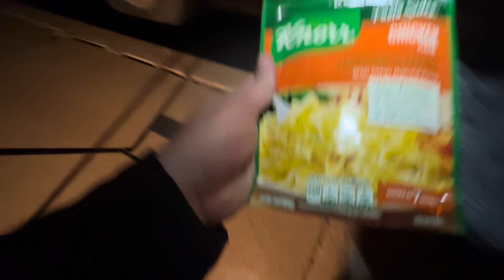cooking outside.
Trucking, Cooking And Talking